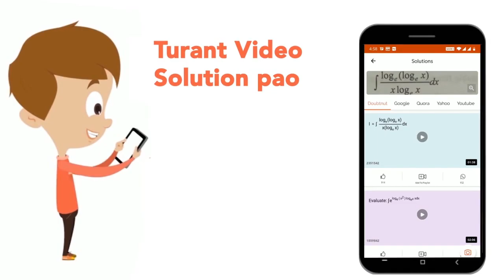lim_(x rarr oo)(x( sqrt(1+x^(2))-x)) | CLASS 11 | LIMITS AND DERIVATIVES | MATHS | Doubtnut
lim_(x rarr oo)(x( sqrt(1+x^(2))-x))
Class: 11
Subject: MATHS
Chapter: LIMITS AND DERIVATIVES
Board:USER_ASKED

👉 Have Any Query? Ask Us.